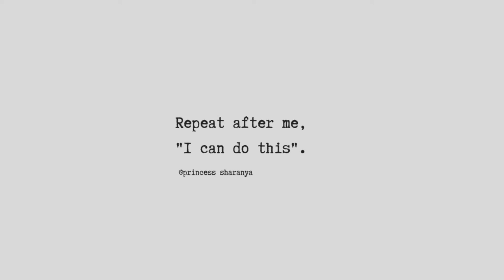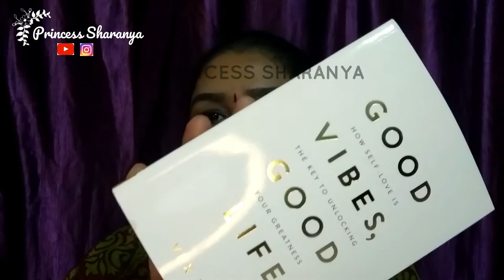HUGE AMAZON FLIPKART HAUL | DIWALI SALE HAUL | SKINCARE, MAKEUP, JEWELLERY, BOOKS & RANDOM STUFF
Hey guys! Today I'm going to share "HUGE AMAZON FLIPKART HAUL" with you all. Hope you guys find this video useful.

PRODUCTS MENTIONED:
WOW Skin Science Red Onion Black Seed Oil Hair Mask with Red Onion Seed Oil Extract and Black Seed Oil, 200mL

Soulflower Herbal Vitamin C Under Eye Cream with Rosehip

WOW Amazon Rainforest Collection - Rain Forest Acai Body Scrub - No Parabens, Mineral Oil, Silicones and Color, 200 ml

Good Vibes, Good Life: How Self-love Is the Key to Unlocking Your Greatness

Cartshopper Spa Express Makeup Brush Cleaning Mat (Pink)

Shreyadzines Traditional Oxidized Silver Exclusive Design Meena Enamel Work Studs Faux Pearl Earrings for Women and Girls

Katha by Voylla Silver Plated Drop Earrings for Women (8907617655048)

Amazon Brand - Solimo Round Cotton Pads - 100 Pcs (Pack of 2)

Katha by Voylla Silver Plated Drop Earrings for Women (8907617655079)

Himalaya Herbals Fairness Kesar Facial Kit, 150ml

NIVEA Micellar Cleansing Water, MicellAIR Skin Breathe Make-Up Remover, 200ml

Ikigai - The Japanese Secret to a Long and Happy Life  (English, Paperback, Garcia Hector)

Friego Bio Organic 100% Natural Orange Peel Powder, Pack of 2  (100 g)

ABOUT ME:
Hi Everyone!
I'm Sharanya.
I make YouTube videos on fashion, beauty, lifestyle, hairstyle, Skincare DIY's, exploring shopping destinations & lots of other crazy stuff in my own way! Join me on this journey.

Title:
HUGE AMAZON FLIPKART HAUL | DIWALI SALE HAUL | SKIN CARE, MAKEUP, JEWELLERY, BOOKS & RANDOM STUFF

📌Please do not use any photos or content without permission. All the content and images on this channel belong to me and are protected under copyright law. Kindly DON'T copy or reproduce content without my prior explicit permission.